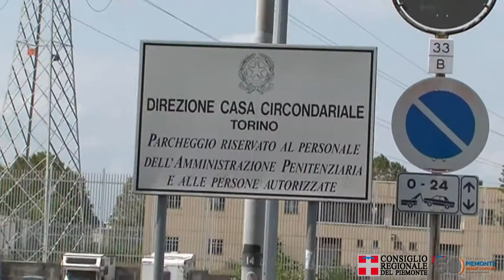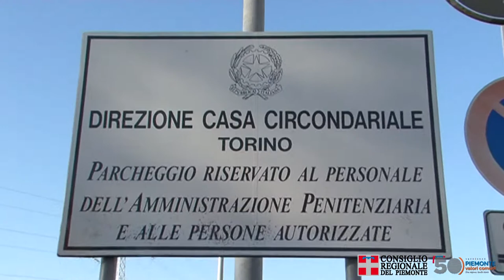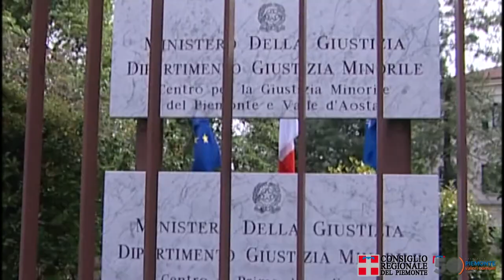Dossier carceri piemontesi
"Se non ora quando? Come non pensare di utilizzare parte dei fondi Ue destinati all’Italia per far compiere un salto di qualità alla sanità e all’edilizia penitenziaria?”. Questo il doppio interrogativo esposto dal garante regionale delle persone detenute Bruno Mellano, durante la videoconferenza stampa di presentazione del Quinto dossier delle criticità strutturali e logistiche delle carceri piemontesi.
Il documento, elaborato dal garante regionale in collaborazione con il Coordinamento piemontese dei garanti, verrà indirizzato al capodipartimento dell’Amministrazione penitenziaria Bernardo Petralia, al provveditore dell’Amministrazione penitenziaria del Piemonte Pierpaolo D’Andria, al ministro di Giustizia Alfonso Bonafede e ai sottosegretari di Stato Vittorio Ferraresi e Andrea Giorgis.